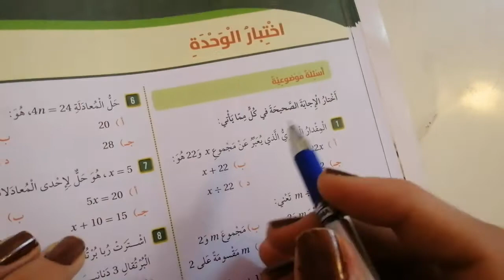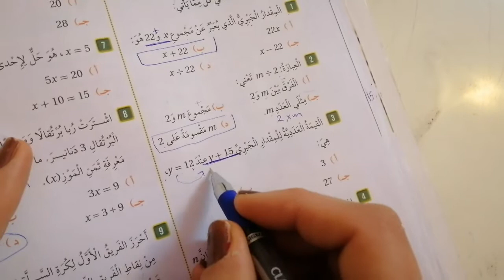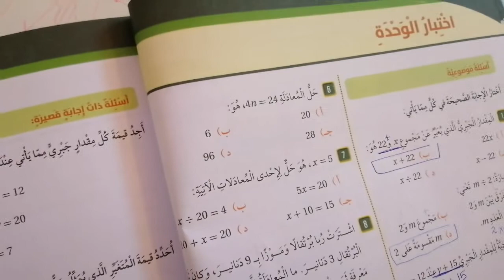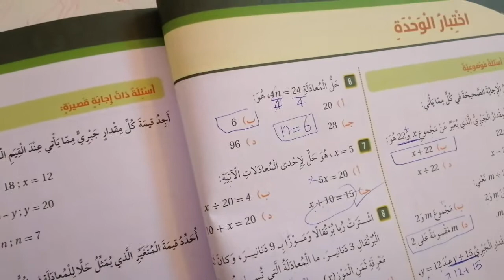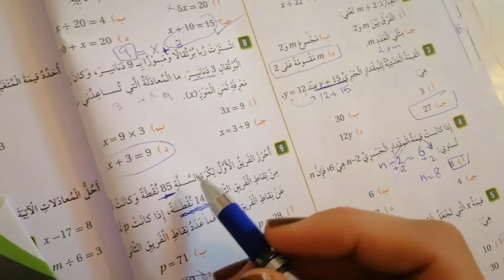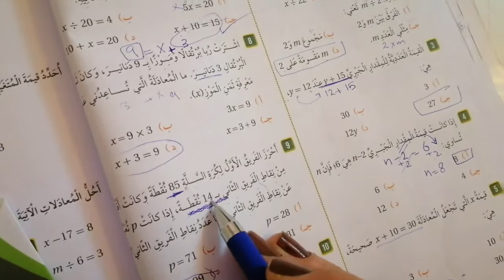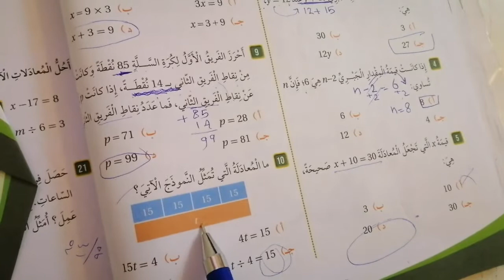حل الجزء الاول من اسئله الوحده